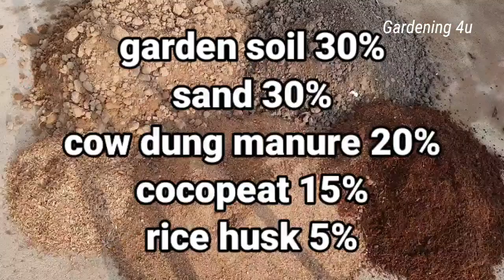How To Grow Potato In Terrace For kitchen Gardening | How To Grow Potato At Home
In this video i will tell you how to grow potato at home in terrace lots of potato.
Vegetable gardening
Vegetable plants
Winter plants
How to grow potato at home
Grow potato at home
How to grow potato from potato at home
How to grow potato in cement bags
Potato at home in cement bags
How to plant potato at home
How to grow and care of potato at home in terrace
How to grow winter vegetables at terrace
Winter vegetable plants
Potato plants
Potato plant in cement bags
Potatoes in pot
How to grow n care potato
Garden
Gardening 4u